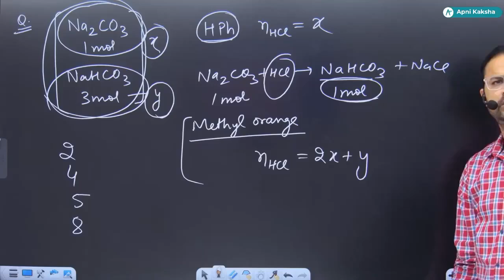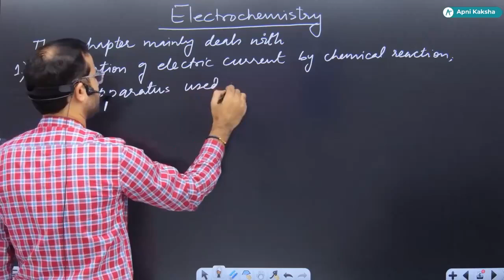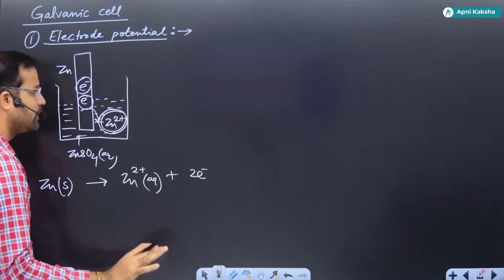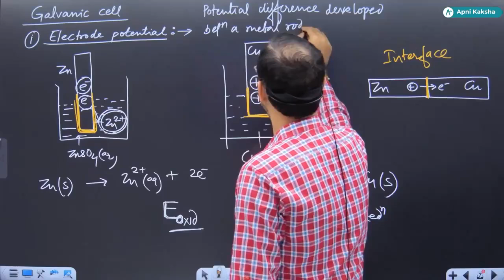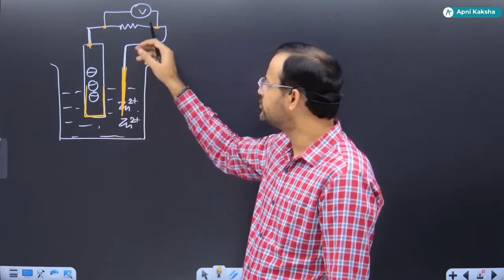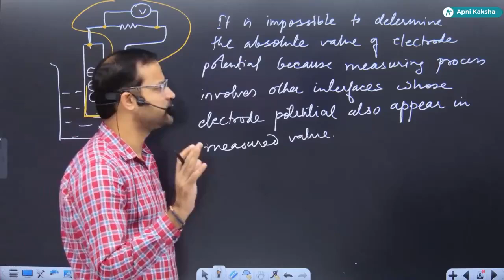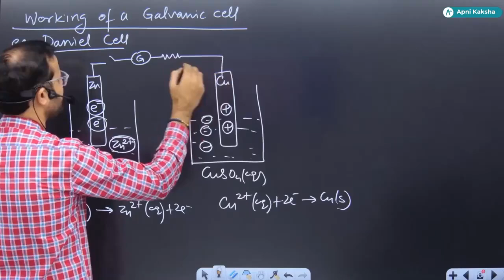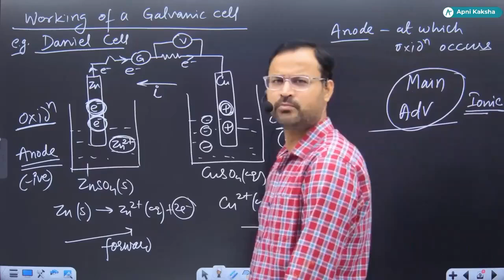ELECTROCHEMISTRY L-01 BY AKK SIR